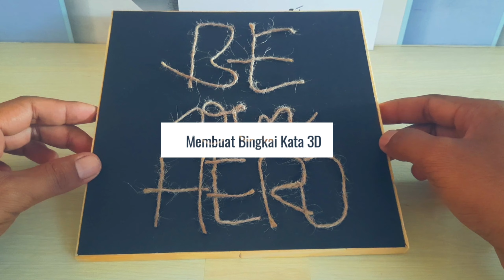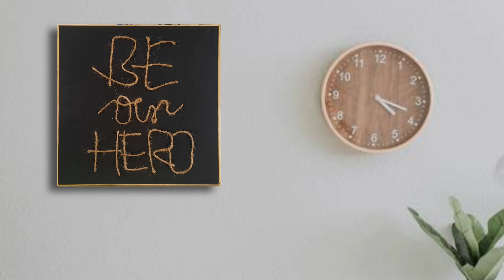Hiasan dinding Aesthetic | DIY wall decor vintage | Creative crafts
Cara membuat hiasan dinding estetik dari stik es krim dengan konsep "Vintage Room Decor" akan membuat dekorasi rumah semakin menunjukkan kesan estetik dan antik. Sebuah kerajinan dari kardus, kertas origami, tali anyaman, stik es krim, dan kardus bekas sebagai ide kreatif dari kardus bekas.

ide kreatif membuat hiasan dinding aesthetic ini terbuat dari beberapa komponen seperti stik es krim, kardus, dan stik tusuk sate. Ide kreasi dari stik es krim sebagai alternatif tugas prakarya hiasan dinding estetik bagi anak sekolah.

Selamat menonton:
Chapter:
00:00 Intro
00:26 Memulai proses kerja
01:13 Dekorasi stik es krim
01:39 Lapisan kertas origami
02:00 Merakit kalimat 3D dengan anyaman
03:13 Hasil akhir